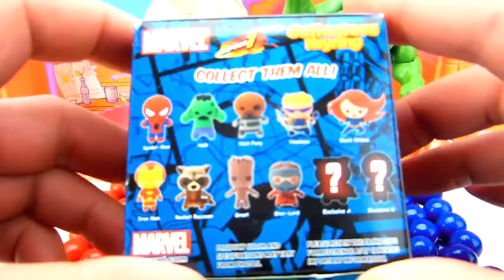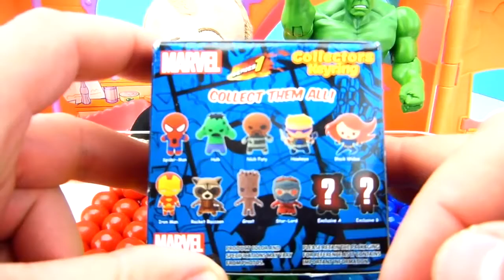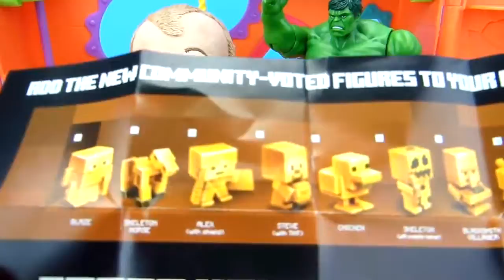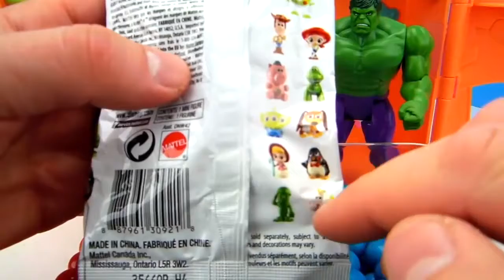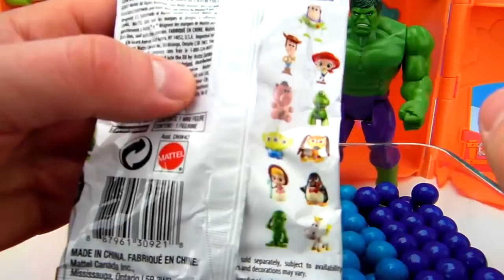LEARN COLORS, Bad Baby VS HULK, TONS Of RAINBOW GUMBALLS, Learning Game For Kids